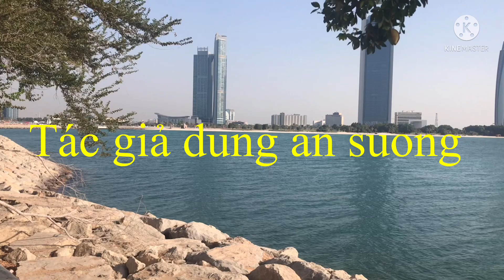Nhạc không lời | việt nam chung tay chống dịch covid | dung an suong travel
- Tác giả _ dung an suong
- Độc tấu organ _ dung an suong